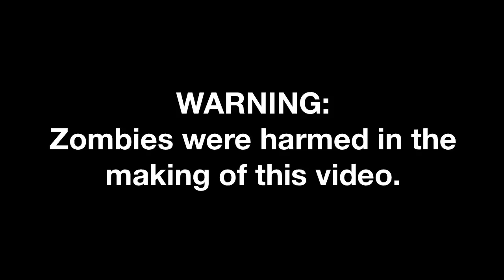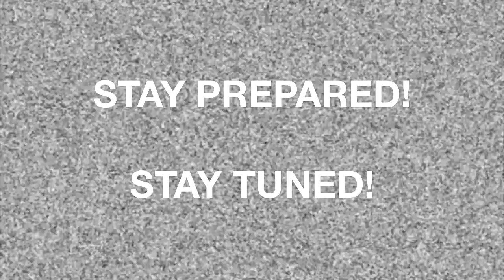A Study of the Infected Living | BUNKER LIFE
Bunker Life Presents: ZOMBIES 101 - Infected Living

For more information watch '28 Days Later,' 'Zombieland,' and visit BunkerLife.com!